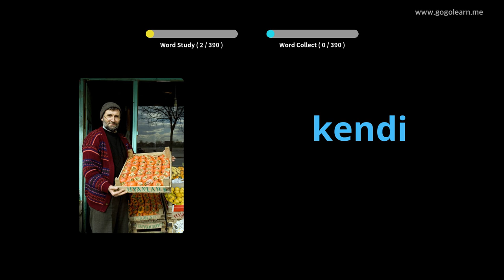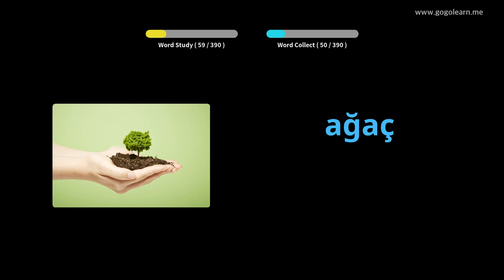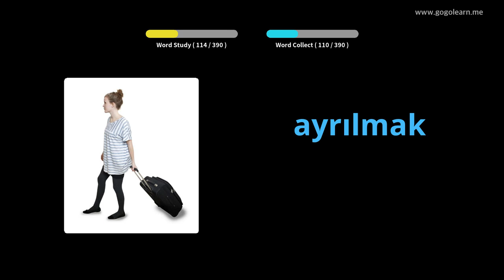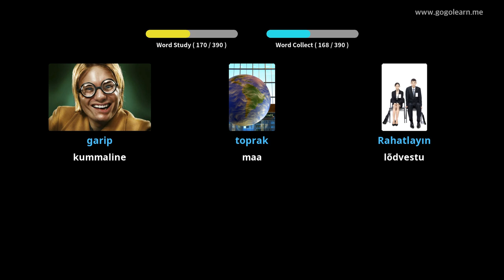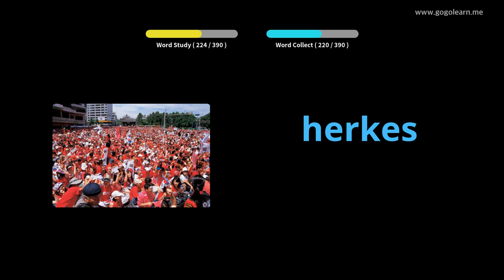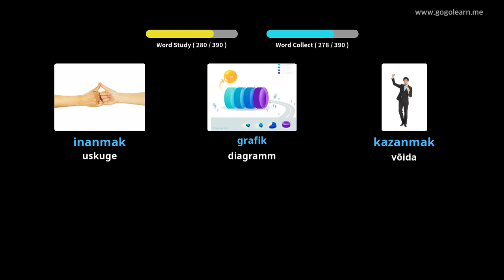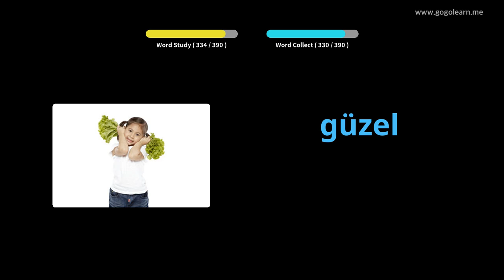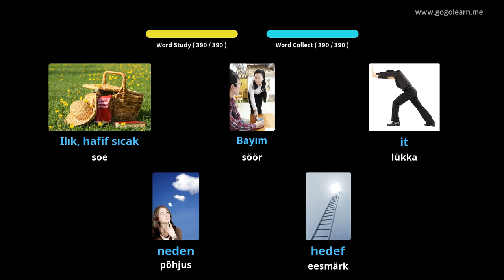Türgi sõnavara 1. keskkool | Golearn